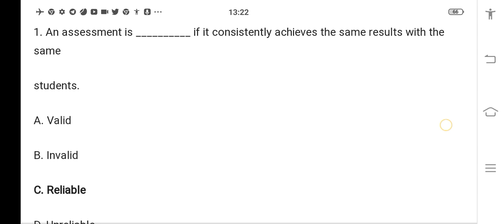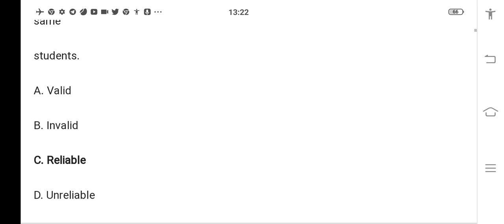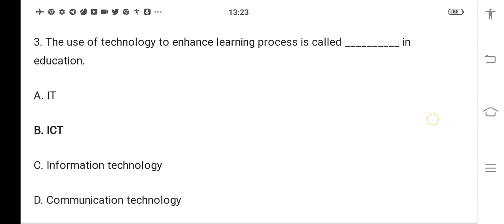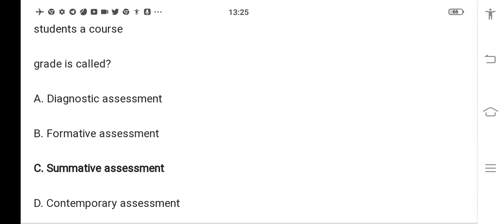education psychology and pedagogy for English first grade and second grade exam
education psychology notes for ctet uptet uttrakhand tet exam
education psychology notes for exam
education psychology and pedagogy for English first grade exam